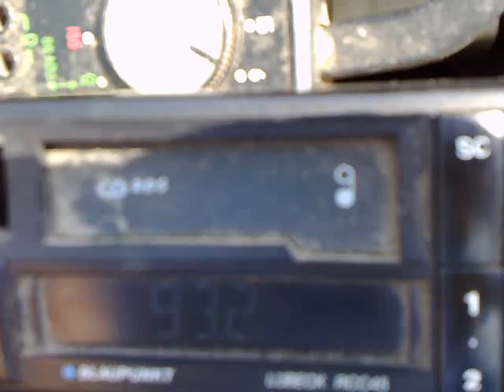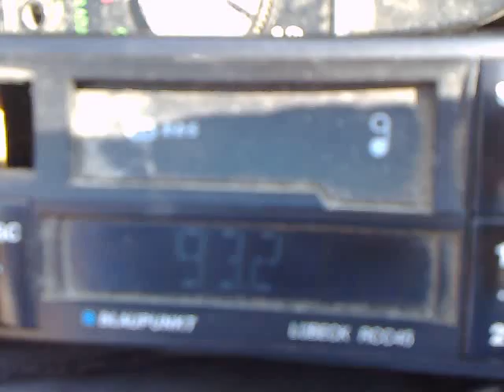02-09-2014 carrier georgian on mangalia - trans black sea level